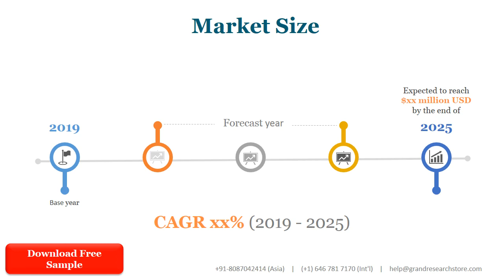Global Biphenyl Market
Biphenyl is an organic compound that forms colorless crystals. In the context of China-US trade war and global economic volatility and uncertainty, it will have a big influence on this market. Biphenyl Report by Material, Application, and Geography ? Global Forecast to 2025 is a professional and comprehensive research report on the world?s major regional market conditions, focusing on the main regions (North America, Europe and Asia-Pacific) and the main countries (United States, Germany, United Kingdom, Japan, South Korea and China).